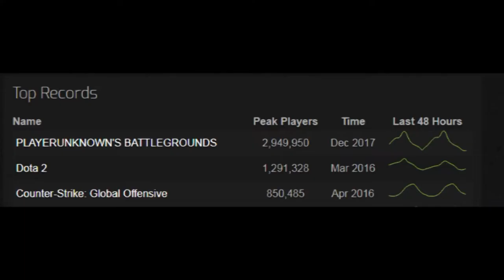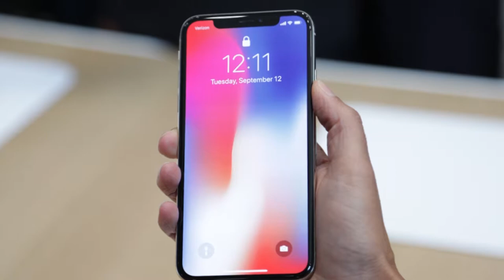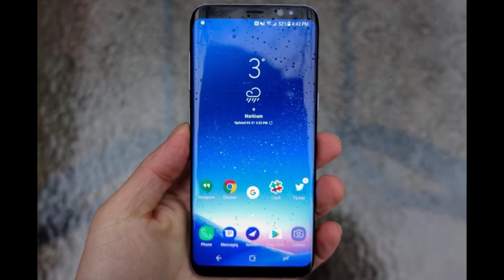Greensburg Salem Feature Package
Greensburg Salem High School
Feature Package
Package is over 4 minutes, you will get a good view from the first three minutes though.